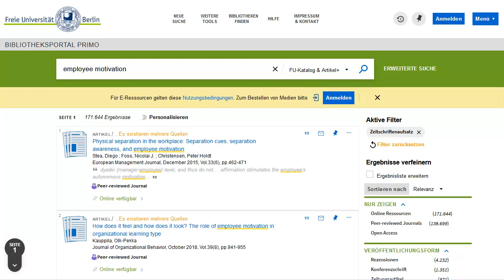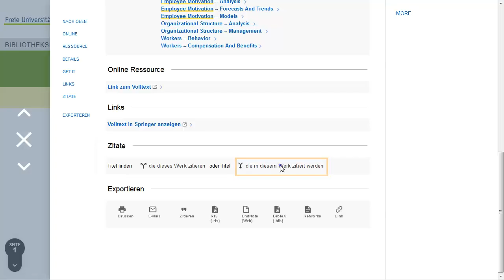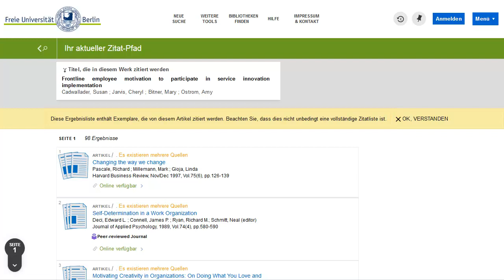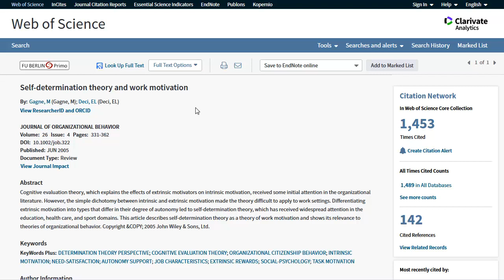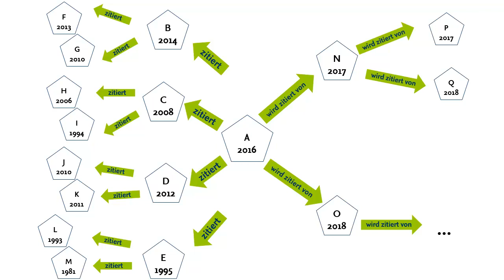Zitierpfade im Bibliotheksportal Primo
In diesem Video erfahren Sie, wie Sie, ausgehend von einem gefundenen Artikel, mithilfe von Zitierpfaden weitere relevante Literatur zu einer Fragestellung finden können.